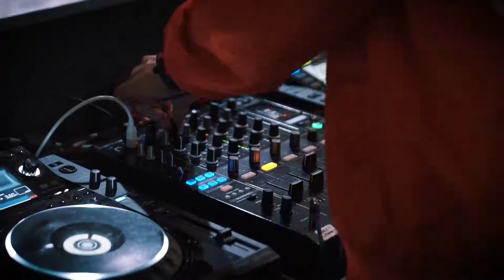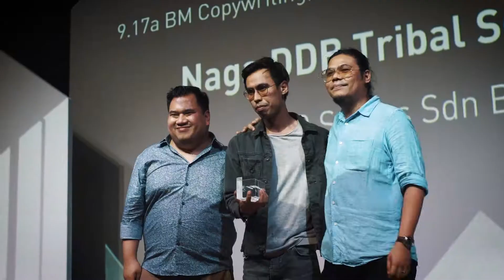Kancil Awards 2018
Kancil Awards Night produced to offer a cross-over of night of celebration from multiple pockets of engagements and also a long runway for advertising accolades to gain recognition by peers.